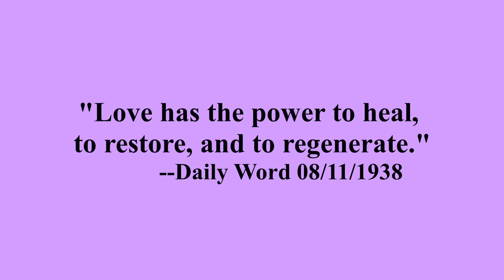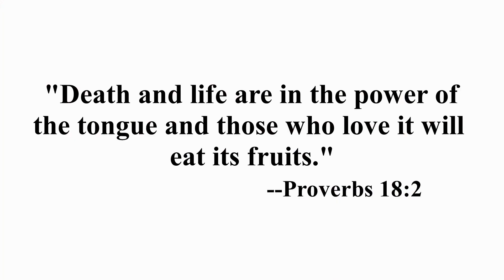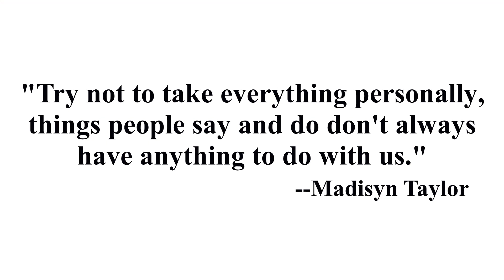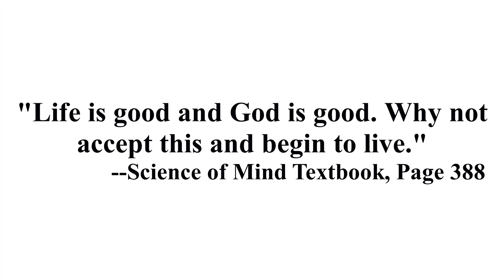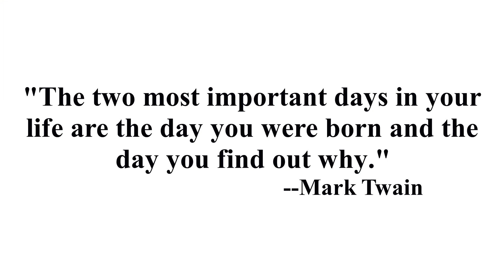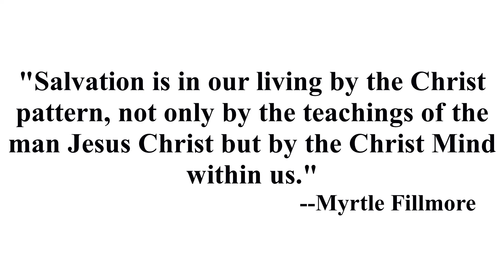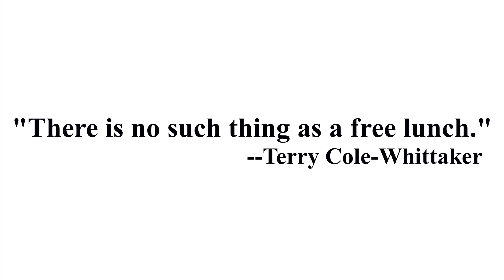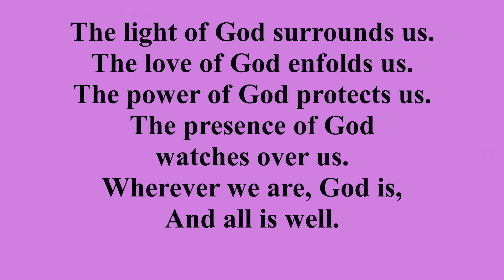8 2 Service